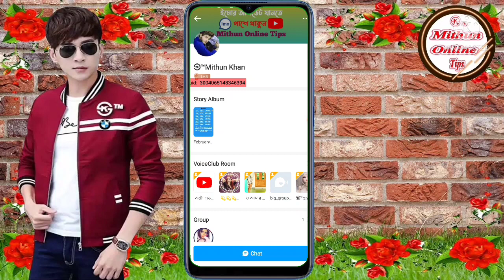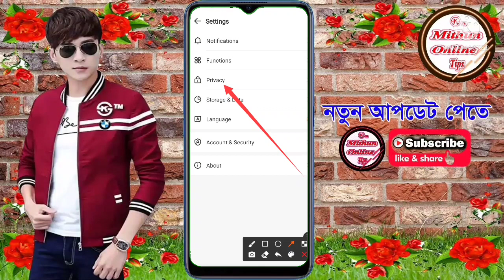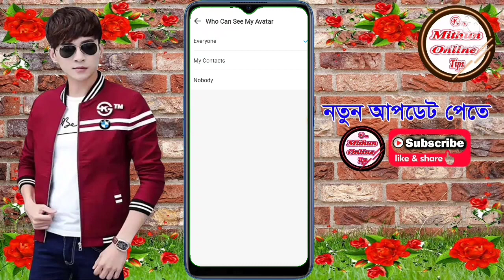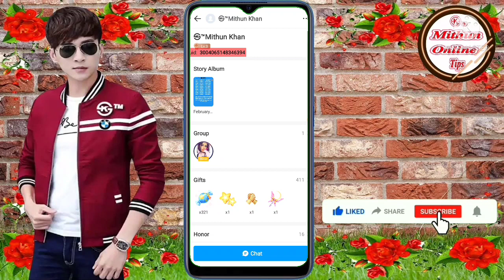how to remove imo voiceclub room.how to remove voiceclub in imo 2022.how to delete online voiceclub.